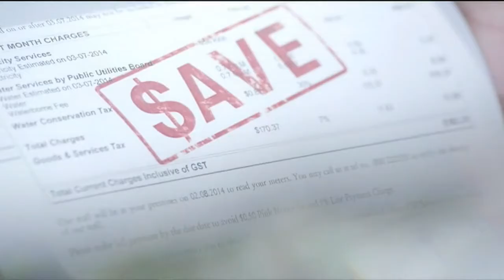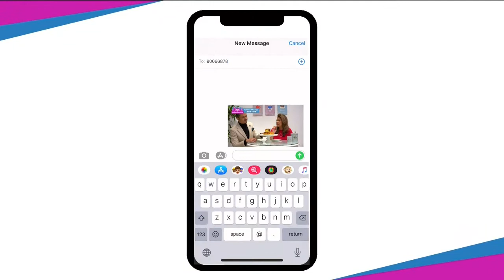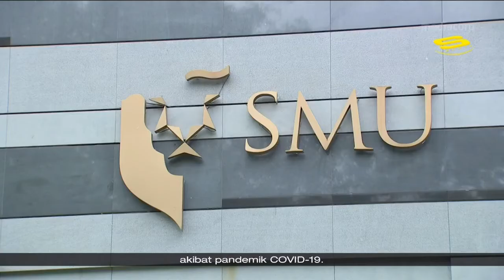Berita (30-04-20) (2)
Here's Berita with Nursha Ismail